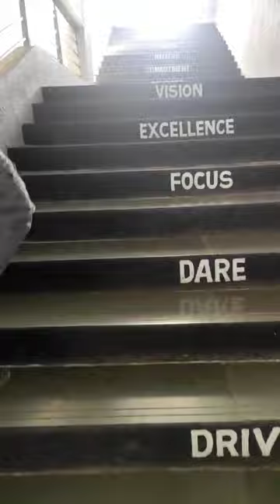FUEL classes Pune vlog || 28 dec